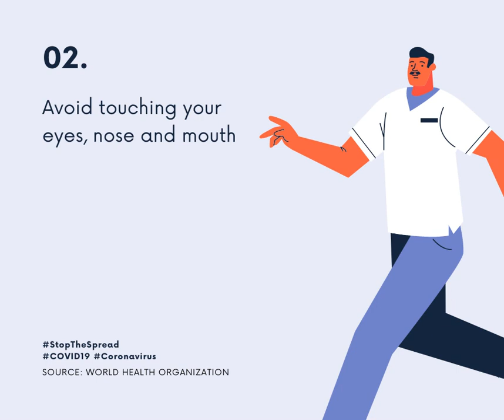Coronavirus -seven steps to prevent the spread of the virus by World Health Organisation.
Coronavirus -seven steps to prevent the spread of the virus by the World Health Organisation. Can 41 seconds of information help save your life.?
The Centers for Disease Control and Prevention the CDC for short has made this template in order to understand there are simple steps that could save your life if you are in the at-risk group.
Always try to get reliable information from the World Health Organization or the WHO or the CDC to determine your risk what are the symptoms?
Find the answers to
How do the germs spread?
How does it grow?
How can you tell the difference between the virus vs flu
Protect Yourself/Your Country/Your questions
World Health Organisation

6 Dangerous Myths Busted by the World Health Organisation

Myth # 1
The virus doesn't survive in hot humid weather
Fact 👍 the virus can be transmitted in any weather
Myth # 2 you can catch the virus through mosquito bites
Fact 👍 there is no evidence to suggest a can be transmitted through bites it spreads in respiratory droplets
Myth # 3 a pneumonia vaccine provides protection for  the coronavirus
 Fact 👍 needs its own vaccine and scientists are working to find one
Myth # 4 antibiotics are effective treatment
 Fact 👍 antibiotics only work on bacteria and not viruses
 Myth # 5 eating Garlic could help
Fact 👍 it might keep people away but it won't fend off the Coronavirus
Myth # 6 only old people are at risk
Fact 👍 anyone can catch it people with conditions such as asthma diabetes and heart disease seem more vulnerable to getting severely ill

Protect yourself and others by washing your hands regularly with soap covering your mouth when coughing and sneezing avoiding close contact with anyone who has a fever or cough and following the public health advice where you live